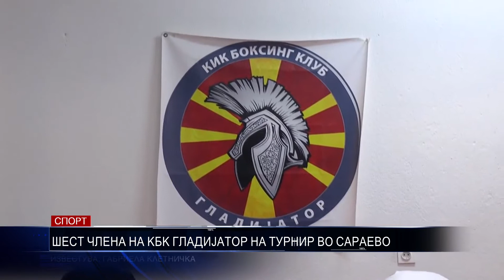ШЕСТ ЧЛЕНА НА КБК ГЛАДИЈАТОР НА ТУРНИР ВИ САРАЕВО 29 09 2016